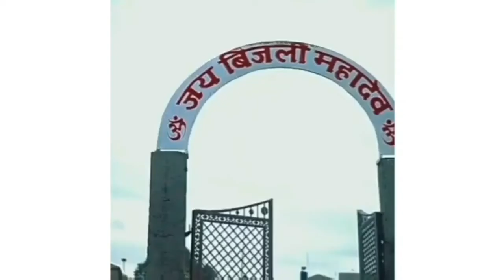Bijli Mahadev | बिजली महादेव मंदिर के शिवलिंग पर क्यों गिरती है आकाशीय बिजली | News Bee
बिजली महादेव जहां शिवलिंग पर हर 12 साल बाद गिरती है आकाशीय बिजली